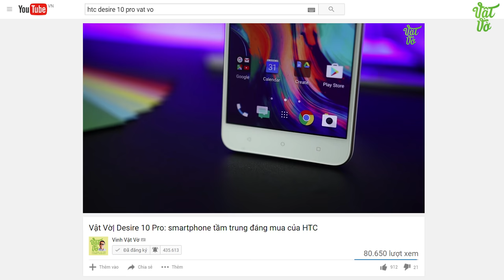Vật Vờ| Tại sao hàng chính hãng mỗi nơi 1 giá?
Cùng là các sản phẩm chính hãng nhưng tại sao mỗi nơi lại có mức giá khác nhau? Hãy cùng mình giải đáp trong video này.

Didongexpress sẽ có mức giá chính hãng cực tốt, đi cùng nhiều khuyến mại

⭐️ Dán cường lực điện thoại MIỄN PHÍ
⭐️ Đấu giá HTC Desire 10 Pro, iPhone 7, OPPO F1S với giá khởi điểm 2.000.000đ
⭐️ Phi tiêu trúng ngay PHỤ KIỆN
⭐️ Điện thoại giảm từ 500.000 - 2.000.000đ

500 ANH EM HÃY VỀ ĐỘI CỦA MÌNH :3